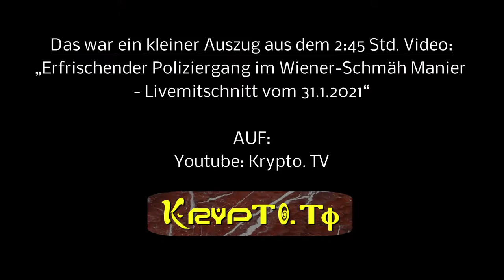Poliziergang im 6. Akt in Wien am 31.1.2021 im Burgring